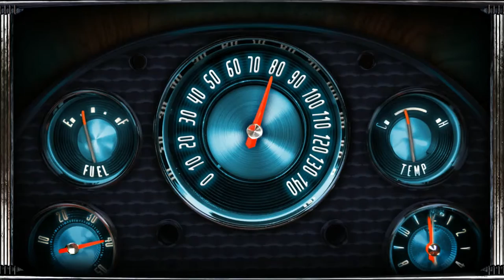HOT ROD™ Slot Machine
HOT ROD™ slot machine is driven by the exclusive ARCH™ cabinet design delivering the next dimension of gaming interaction with its full HD resolution image through 42" curved, gaming customized display. The dedicated branded game suite is crafted to supplement the euphoria of the legendary rodding story and melt it with the endorphins created by the thrill of winnings.